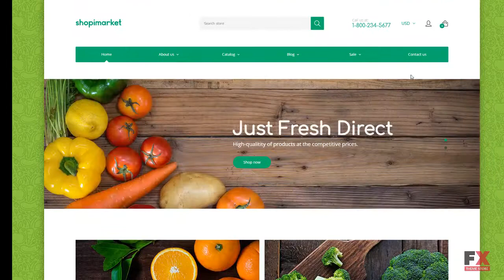Food Store Responsive Shopify Theme TMT | Free Template Youta Takuma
- Animation: HTML plus JS

 - Bootstrap Version: 3.0

 - Features: Admin Panel, Bootstrap, On-line chat, Responsive, Sections

 - Functionality: Blog, Online Store/Shop

 - Width: 1920px